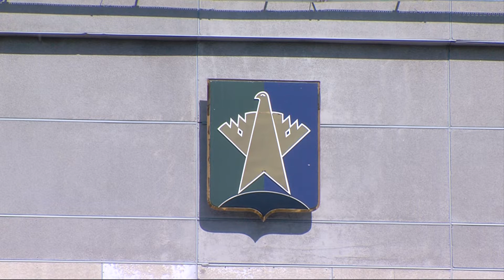Жесткие ограничения в районе